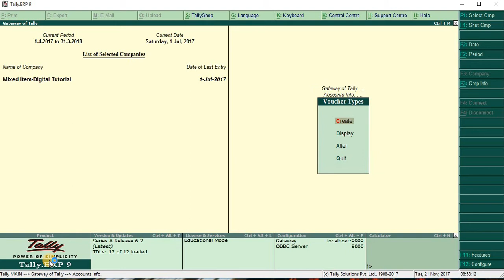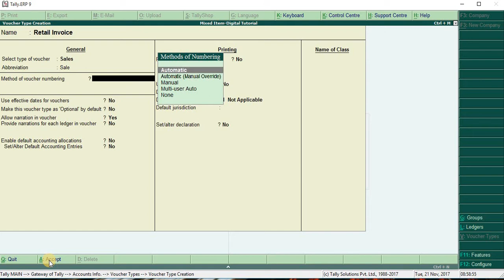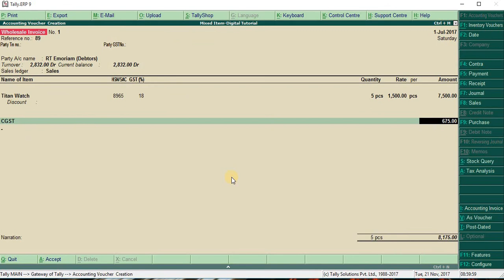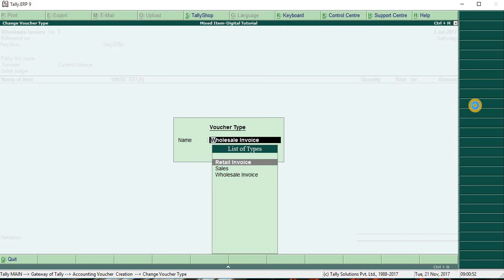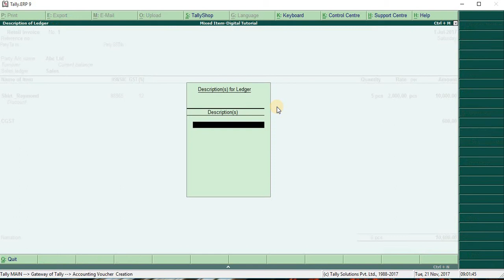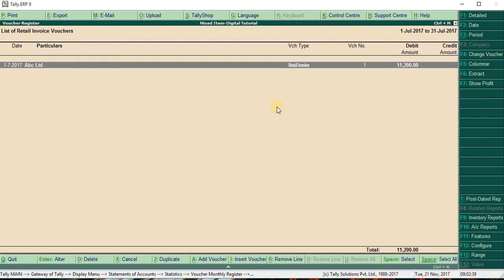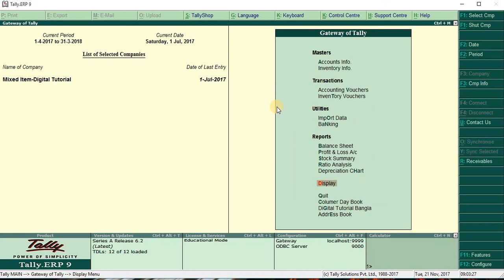GST with Wholesale/Retail Voucher Entries in TALLY.ERP9/Display Total Retail sales & Wholesale sales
যারা চাইছেন TALLY ERP9 WITH GST ফ্রি তে শিখে চাকুরী করতে তাদের জন্য আমার তরফ থেকে ফুল কোর্স একদম BASIC থেকে.. তার জন্য আপনাকে আমার Youtube চ্যানেল টিকে SUBSCRIBE করতে হবে এর জন্য কোনো টাকা লাগবেনা | Subscribe করুন এবং tally শিখুন বাংলায় |

*FOR TDL file &TALLY RELATED QUESTION (What's Apps Only)- 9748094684